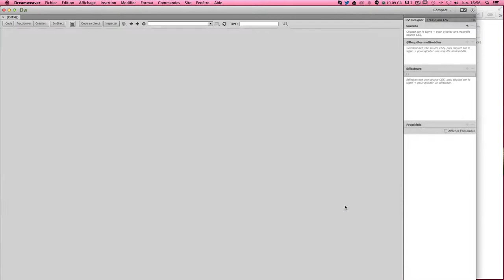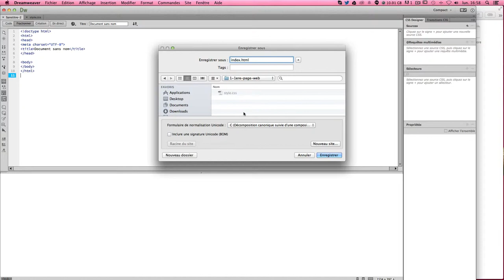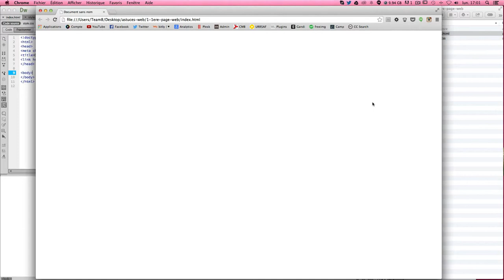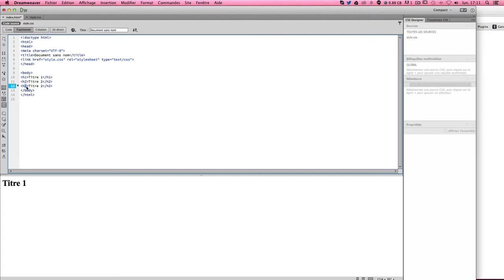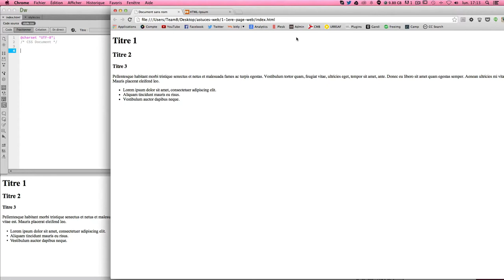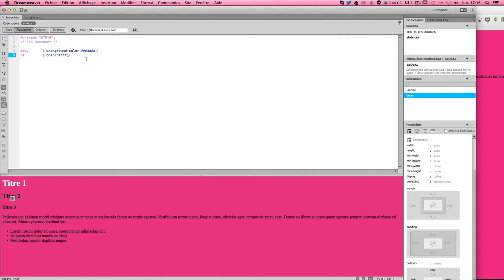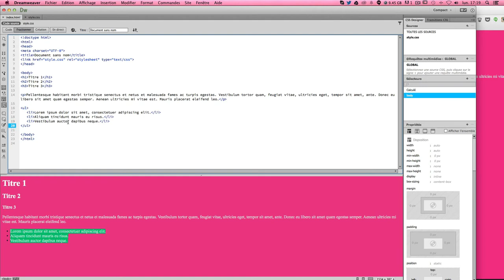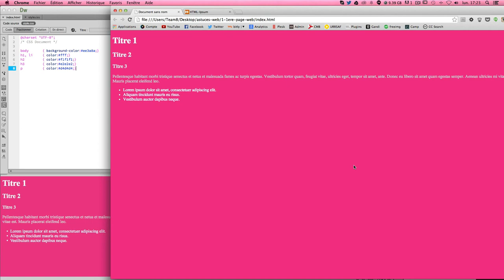HTML CSS - Débuter en HTML5 et CSS3 partie#1 - Tuto gratuit Dreamweaver en Français 2014